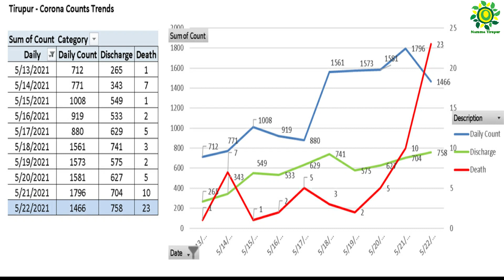திருப்பூரில் அனைத்து பின்னலாடை நிறுவனங்களும் இயங்க அனுமதி இல்லை | Tirupur lockdown update 2021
திருப்பூரில் அனைத்து பின்னலாடை நிறுவனங்களும் இயங்க அனுமதி இல்லை - மீறினால் தக்க நடவடிக்கை